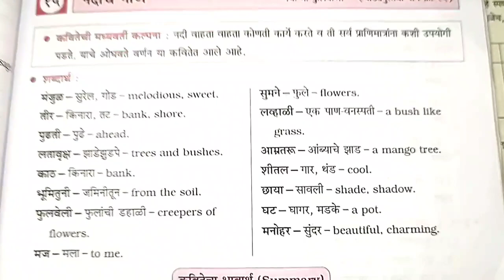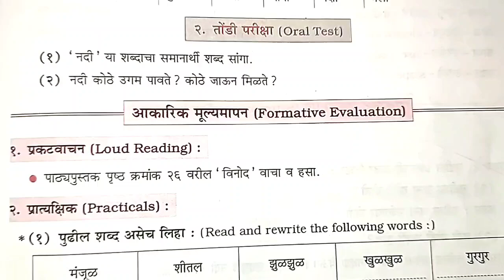5th Std, QUESTIONS AND ANSWERS OF १५. नदीचे गाणे 👍 SUBSCRIBE 🔔TO GET NOTIFICATION OF MY LIVE STREAM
LINK OF EXPLANATION OF १५. नदीचे गाणे 👍 DON'T MISS TO WATCH FULL VIDEO WITHOUT FAIL AND BE A TOPPER 👍 GO TO PLAYLIST YOU WILL BE ABLE TO SEE ALL SUBJECT VIDEOS WITH SOLUTIONS OF QUESTIONS AND ANSWERS ESSAY WRITING LETTER WRITING STORY WRITING ETC AND GRAMMAR REVISION MANY MORE VIDEOS ARE EXPLAINED TO YOU VERY EASILY AND GET FULL MARK'S GUYS 👍